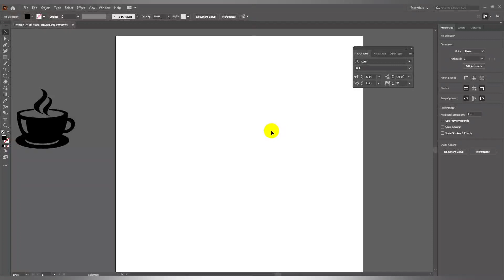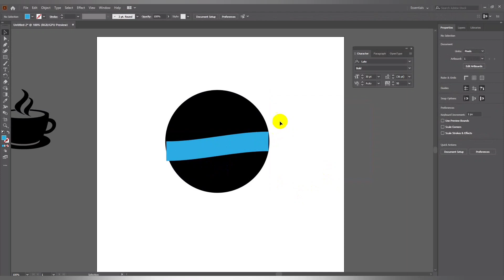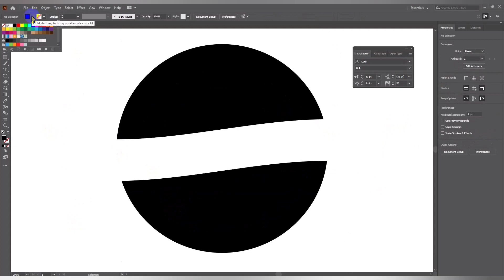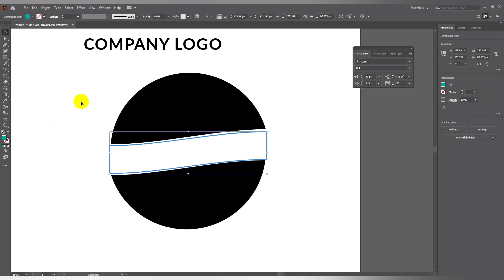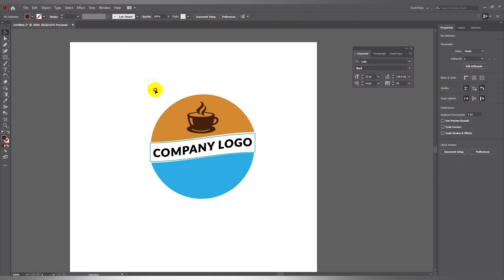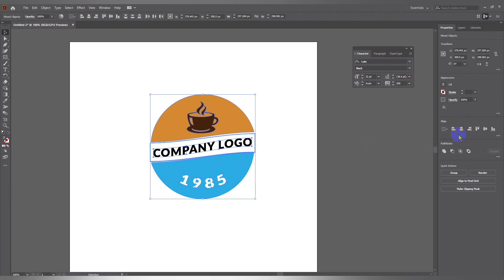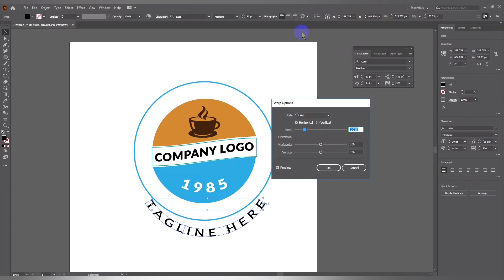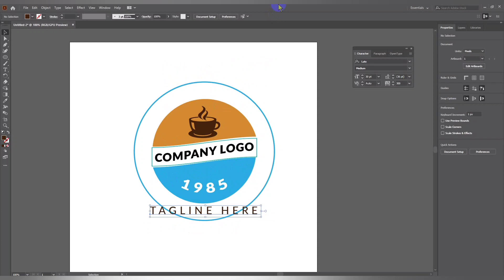How to create a COFFEE-COMPANY Logo in Adobe Illustrator 2022 । || @HL GRAPHICS STUDIO